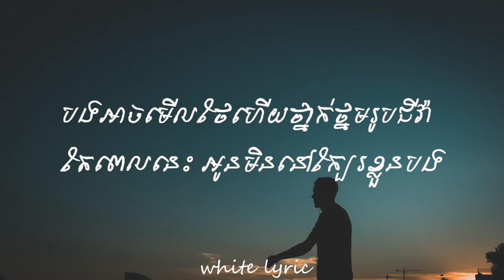នឹកអូនបានត្រឹមស្រមៃ by Soria Oung (Nek oun ban trem sromai) Lyrics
Lyric នឹកអូនបានត្រឹមស្រមៃ

ធ្លាប់សន្យាស្រឡាញ់គ្នា
តែពេលនេះពុំងាអូនទៅចោលបងហើយ
បងតែងតែគិត នឹកអូនណាស់អូនអើយ
វេលេហួសហើយ វាគ្រាន់ជាក្តីស្រមៃ
គេងពេលយប់យល់សប្តិមានអូននៅក្បែរ
សប្បាយម្លេះទេព្រោះបាននៅក្បែរស្រី
តែភ្ញាក់ដឹងខ្លួនរូបបងហើយនឹងស្រី
បែកគ្នាហើយថ្លៃ រាប់រយថ្ងៃហើយ…
នៅក្បែរគេតើអូនមានអារម្មណ៍យ៉ាងណា ?
តើគេមើលថែឬធ្វើបាបចិត្តជីវ៉ា
សូមប្រាប់ថាក្នុងចិន្តាបងនេះលួចបារម្ភ
បើមានអូនក្បែរមិនដឹងជាសប្បាយចិត្តយ៉ាងណា
បងអាចមើលថែហើយថ្នាក់ថ្នមរូបជីវ៉ា
តែពេលនេះ អូនមិននៅក្បែរខ្លួនបង
បានត្រឹមលួចមើល អូនមានសេចក្តីសុខ
ពេលនេះថ្ងៃមុខ រូបបងសូមត្រឹមនឹកអូនតែម្នាក់ឯង
គេងពេលយប់យល់សប្តិមានអូននៅក្បែរ
សប្បាយម្លេះទេព្រោះបាននៅក្បែរស្រី
តែភ្ញាក់ដឹងខ្លួនរូបបងហើយនឹងស្រី
បែកគ្នាហើយថ្លៃ រាប់រយថ្ងៃហើយ…
ហើយបងចង់សួរអូនថា…
នៅក្បែរគេតើអូនមានអារម្មណ៍យ៉ាងណា ?
តើគេមើលថែឬធ្វើបាបចិត្តជីវ៉ា
សូមប្រាប់ថាក្នុងចិន្តាបងនេះលួចបារម្ភ
បើមានអូនក្បែរមិនដឹងជាសប្បាយចិត្តយ៉ាងណា
បងអាចមើលថែហើយថ្នាក់ថ្នមរូបជីវ៉ា
តែពេលនេះអូន…
 នៅក្បែរគេតើអូនមានអារម្មណ៍យ៉ាងណា ?
តើគេមើលថែឬធ្វើបាបចិត្តជីវ៉ា
សូមប្រាប់ថាក្នុងចិន្តាបងនេះលួចបារម្ភ
បើមានអូនក្បែរមិនដឹងជាសប្បាយចិត្តយ៉ាងណា
បងអាចមើលថែហើយថ្នាក់ថ្នមរូបជីវ៉ា
តែពេលនេះអូន…មិននៅក្បែរខ្លួនបង

‼️ 🚨 If any producer has an issue with this video or picture please contact with me.
✔️ If you find this video good, please give me 1 like, 1 subscription and 1 share to support me to have more motivation to make new videos.
✔️ Check out the latest video of Most Videos Music.

© សូមបញ្ជាក់ថា​រាល់ចម្រៀងក្នុងវីឌីអូទាំងអស់របស់យើងខ្ញុំ​មិនមែន​ជា​កម្មសិទ្ធិ​បញ្ញា​របស់​យើងខ្ញុំ​ទេ បើម្ចាស់កម្មសិទ្ធិ​បញ្ញា​មិនពេញ​ចឹត្តវីឌីអូនេះសូម Comment នៅ​ផ្នែក​ខាងក្រោយ​ យើងខ្ញុំ​នឹង​លុប​វីដេអូ​នោះ​ភ្លាម។ យើងខ្ញុំ​គ្រាន់​តែ​ចង់​ចែក​រំលែក​ភាព​សប្បាយ​រីករាយ​ដល់​បងប្អូន​ទាំងអស់​គ្នា​តែ​ប៉ុណ្ណោះ​។​
© Video will be taken down if the author's feedback is received.

© Post By : 𝚆𝚑𝚒𝚝𝚎 𝚕𝚢𝚛𝚒𝚌
Music Used in this Video:

Song: នឹកអូនបានត្រឹមស្រមៃ

Artist: Soria Oung